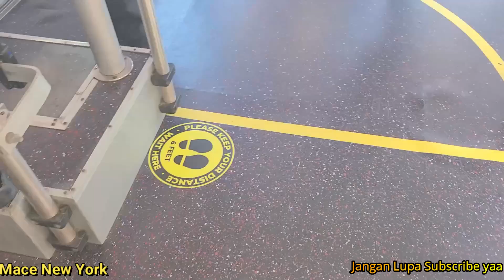NEW NORMAL NAIK TREM DI NEW YORK SETELAH BERBULAN2 DIRUMAH AJA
Ini salah satu tempat rekreasi dikota New York yang dulu sebelum COVID19 pasti rame banget. Setelah Covid19 semua tempat rekreasi jadi sepi banget. Ada enaknya juga jalan2 dikota pas suasana sesepi ini karna pra COVID19 kota New York sangat padat tiap harinya.
selamat menonton dan kalau ada pertanyaan silahkan komen dibawah ya.